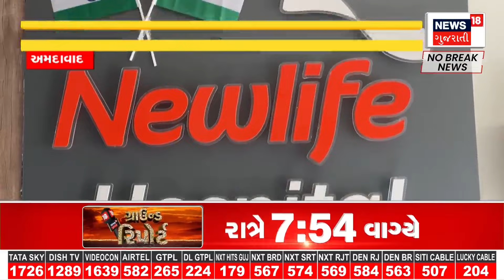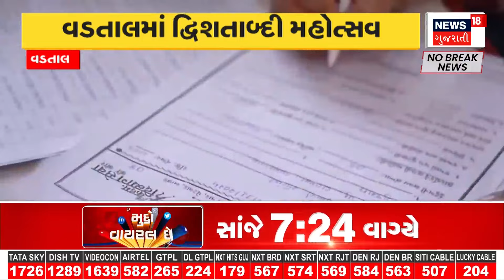Mehsana News : ખ્યાતિ હોસ્પિટલકાંડને લઈ મહેસાણામાં વિરોધ | Khyati Hospital | Gujarati Samachar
Mehsana News: Protest in Mehsana over the Khyati Hospital incident. Villagers of Borisana in Kadi blocked the highway. Villagers of Borisana sat on Kadi Thol road. A large number of people gathered on the road. Outrage against the administrators of Khyati Hospital. There is a feeling of anger among the people along with the demand for justice.

Mehsana News : ખ્યાતિ હોસ્પિટલકાંડને લઈ મહેસાણામાં વિરોધ. કડીના બોરીસણાના ગ્રામજનોએ હાઇવે કર્યો બંધ. કડી થોળ રોડ ઉપર બોરીસણાના ગ્રામજનો બેસી ગયા.મોટી સંખ્યામાં લોકો રોડ ઉપર ઉમટી પડ્યાં.ખ્યાતિ હોસ્પિટલના સંચાલકો સામે આક્રોશ.ન્યાયની માગ સાથે લોકોમાં આક્રોશની લાગણી. n18oc_samachar